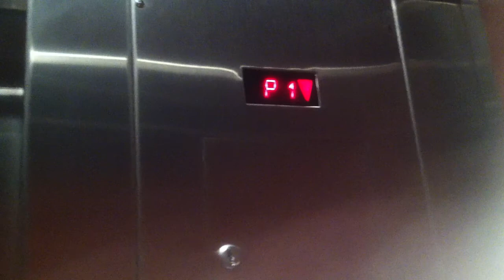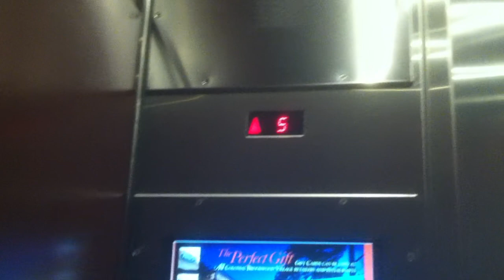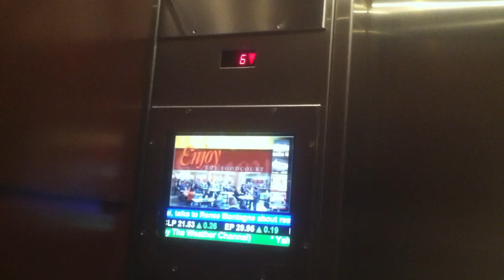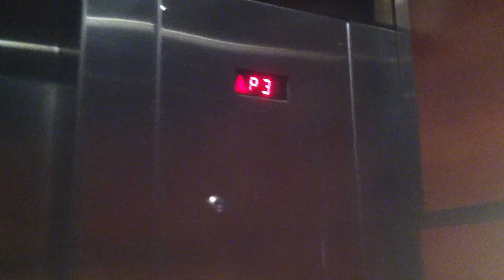A fail on the Colonial Center parking deck elevators.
This one definitely needs a bit of explanation. I was riding the elevators in Colonial Center and walked out on P1 and saw the left elevator with the door upen and the lantern turned on. I had just ridden it down a few minutes before so I could get into the Colonial Center elevator because the P3 entrance is always locked. Anyway, I got in the elevator and pressed P3. Then the door immediately closed and the elevator left the floor. I wasn't videoing at this point as I was getting ready to leave and had gotten all that I wanted. Then I started this video to see if it would do it again and it didn't do it. The elevator was in up peak mode, which basically sends the elevator down to the main floor and holds the door open for arriving passengers.